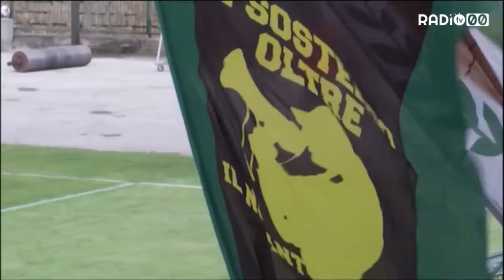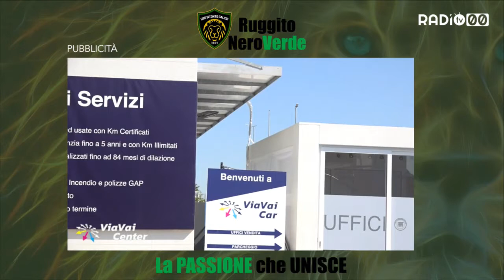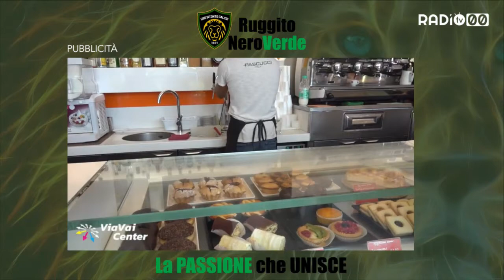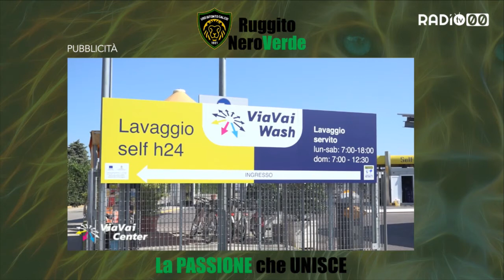Ruggito Nero Verde - Decima Puntata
IL "RUGGITO NEROVERDE" CON RAFFAELE VACCA